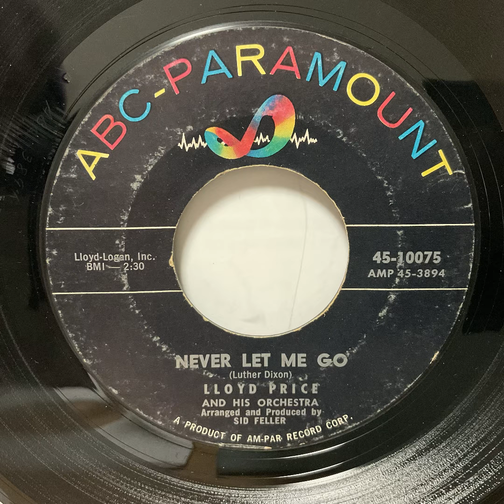Lloyd price_Never let me go